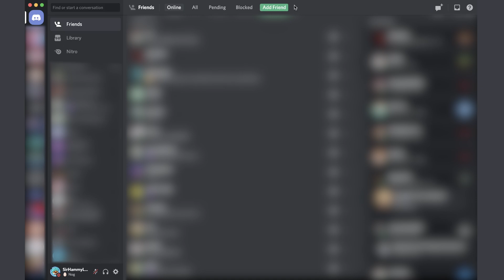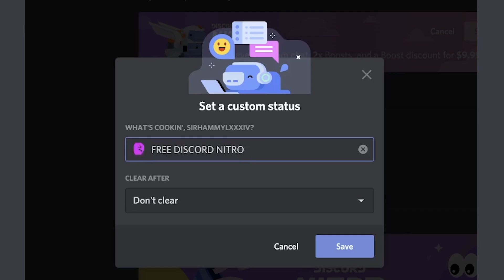Discord Gave Me Free Nitro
Discord gave me a free month of Discord Nitro! A surprise to be sure, but a welcome one. Happy Holidays @everyone!

I randomly opened up Discord yesterday and I got a ping in my Nitro section (under "Friends" and "Library"). I clicked on it and I was greeted with "Thanks for choosing to spend your time with Discord! Get your first month free when signing up for Nitro. Offer available for 9 days. Claim Your Free Month". It was all legit and I was super stoked after I read all of it. I thought it was Nitro Classic ($5) but it ended up being Discord Nitro ($10) which made it even more exciting. Before anyone asks any questions, please make sure that the answer isn't already in the video, then you can ask away in the Comment Section below. Also if you're wondering why some parts are blurred out, it's because they contain sensitive information so that's why they're protected.

📖 Sources
Outro

🎵 Music
Background Music + Outro Music

⏱️ Timestamps
0:00 Entering the "Nitro" Section
0:06 Claiming Free Month of Discord Nitro
0:15 Selecting a Plan
0:26 Payment
0:32 Review
0:52 Nitro Activated
1:01 Bonus Free Xbox Game Pass for PC (3 months)
1:05 Custom Status with Discord Nitro
1:13 Outro

Thank you Discord for the free Discord Nitro. It arrived at the perfect time.